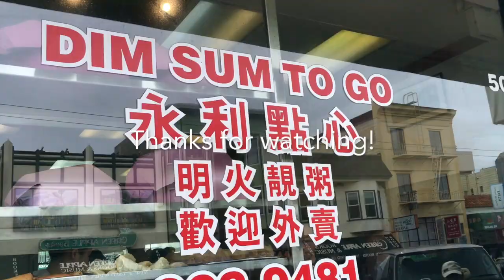We Pop Champagne | GLAK Vlogs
Welcome to Get Lit and Knit, where a med student (Abby) and an almost law student (Ally) relieve stress they way they have since college, by drinking and knitting. Join us for booze, fiber, and snark.

- Summer Sidewalk by Audionautix

- Summer Spliffs by Broke For Free

- Ligthning Bugs by Audionautix

YO. IF YOU CAN, PLEASE CONTRIBUTE CAPTIONS AND SUBTITLES. WE WANT OUR CONTENT TO BE AS ACCESSIBLE TO AS MANY PEOPLE AS POSSIBLE. IT'S SUPER IMPORTANT TO US. THANKS!

FTC: Not a paid endorsement. Wool and the Gang invited us to try out their products, and we love them so far. We'll keep you updated as we continue to use them. Our opinions are 100% authentic, because even if we were paid, we won't put a price on our integrity.